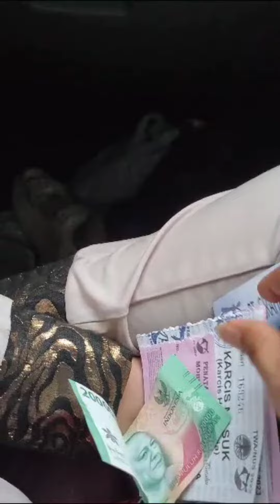Samara Family Holiday Berkunjung Ke TangkubaN Perahu Lembang